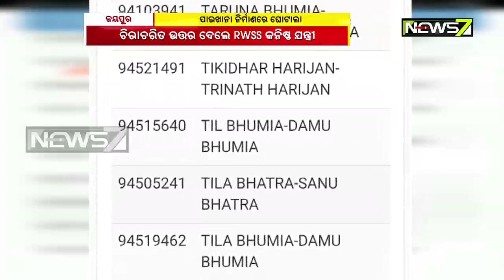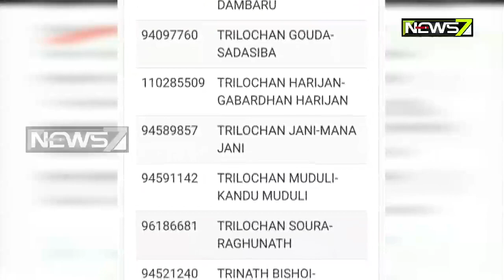Huge Corruption Reported in Swachh Bharat Mission in Koraput